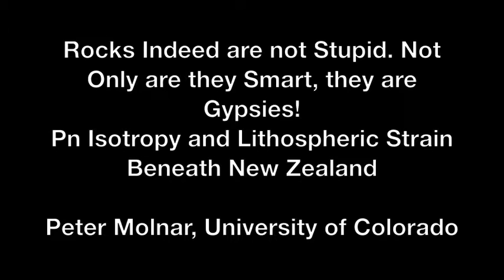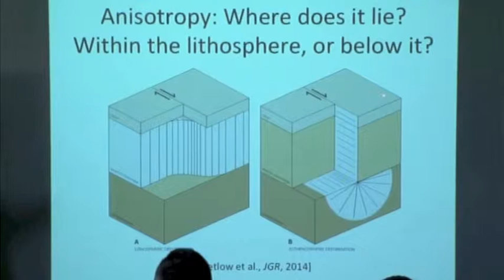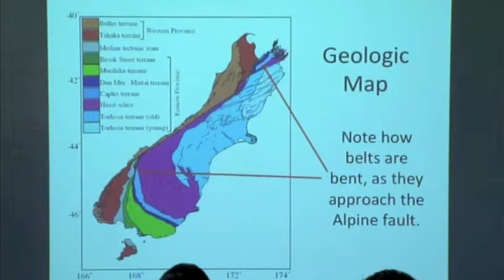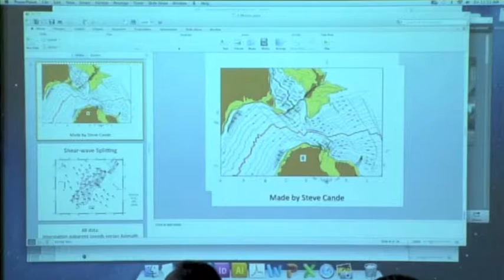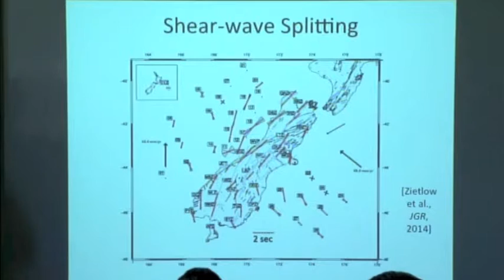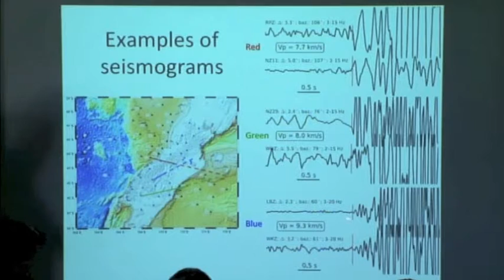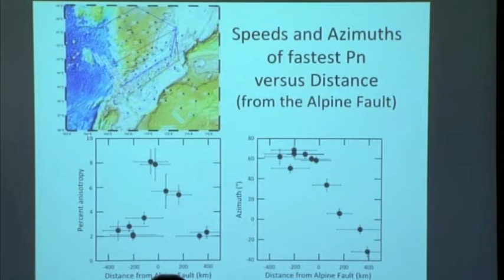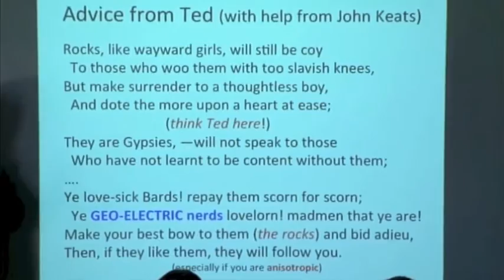Madden Memorial - Rocks Indeed are not Stupid, Peter Molnar, University of Colorado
Madden Memorial - Rocks Indeed are not Stupid. Not Only are they Smaht they are Gypsies! Pn Anisotropy and Lithospheric Strain Beneath New Zealand, Peter Molnar, University of Colorado.

A symposium to honor the life and work of Professor Theodore "Ted" Madden, who died in November 2013 at age 88, was held March 14, 2014. The event brought together the Madden family; current EAPS faculty; former colleagues; and former students, and reflected the extraordinarily broad scope of Madden's research, which extended from Earth's core to the outer magnetosphere.

Video credit: Helen Hill